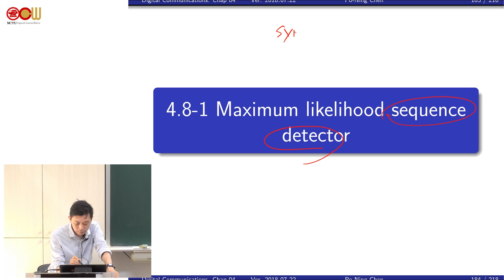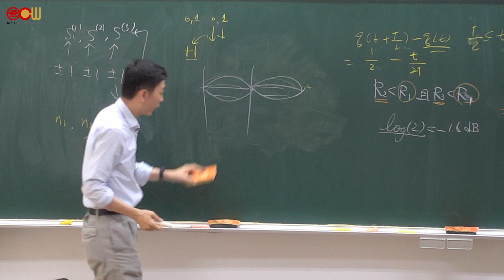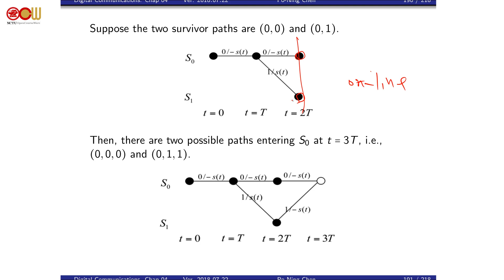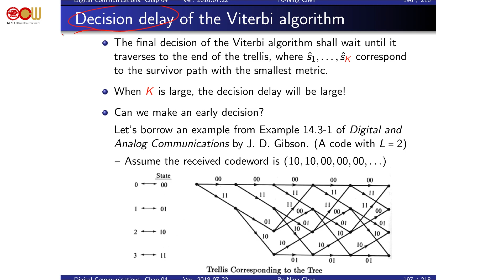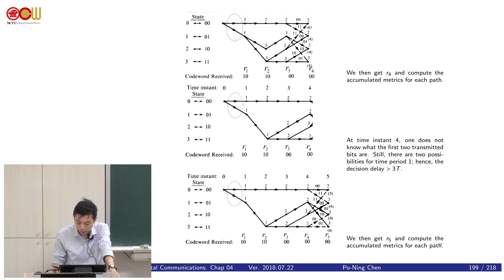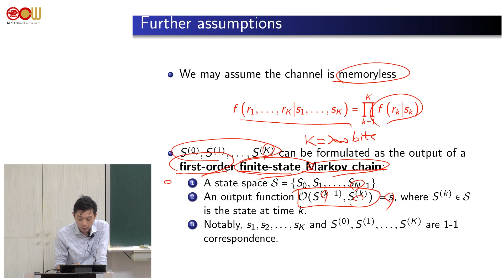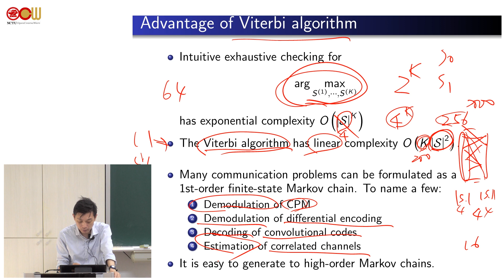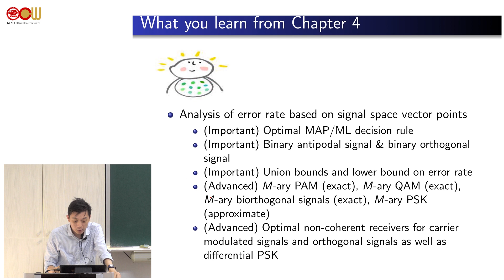Lec24 通訊系統 4.8-1 Maximum likelihood sequence detector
Chapter 4. Optimum Receivers for AWGN Channels
4.8-1 Maximum likelihood sequence detector
授課教師：電機工程學系 陳伯寧老師